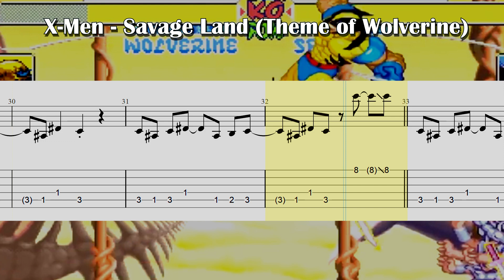X Men Children of the Atom - Savage Land - Wolverine Theme